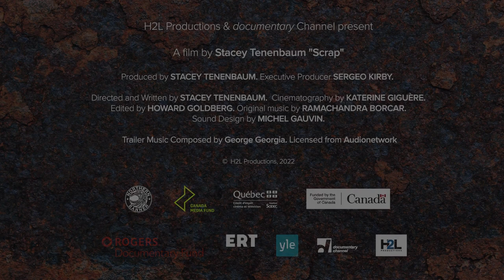Scrap | Official Trailer | DocPlay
Scratch beneath the flaking paint and rusting metal to reveal the beauty and pathos in what we leave behind. Scrap is a love letter to the things we use in our daily lives. This cinematic documentary tells the stories of people who each have a connection to objects that have reached their ‘end of life’. Together their stories convey a deeper environmental and human message about our relationship to things, the sadness we feel at their eventual loss, and the joy of we can find in giving them a new purpose. The film raises awareness about the fate of the things we use and explores how artists, and other creative thinkers, can be a part of giving new life to the things we discard.